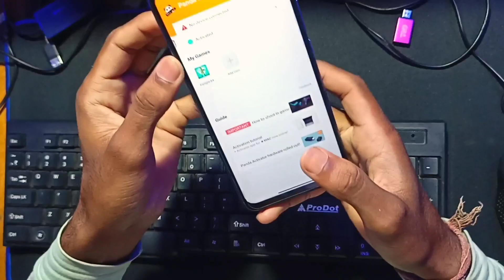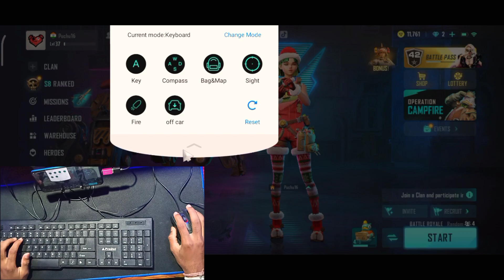How To Play Farlight 84 Using Keyboard ⌨️ & Mouse 🖱 On Mobile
Farlight 84 Play With Keyboard And Mouse On Mobile 🔥 • My First Win On Farlight 84 - Panda Mouse Pro
farlight 84 Solo vs squad farlight 84 Gameplay (20 kills) farlite - Ujjain Gang
Farlight 84 Gameplay (22 KILLS). Solo vs Squad | Farlight 84 Best Characters | LION x GAMING
how to join farlight 84 partner program
farlight 84 game ki partner program mai kaise joine kare

🔹Activation :-

Android ./10-

farlight 84 lag fix farlight 84 max graphics farlight 84
heating issue farlight 84 Android gameplay farlight 84 pro
gameplay farlight 84 handcam gameplay
farlight 84 max graphics farlight 84 live farlight 84 solo
farlight 84 solo vs squad farlight 84 solo vs squad handcam farlight 84 solo rank push far lite 84
far light 84 download farlight 84
farlight 84 apk farlight 84 apk download farlight 84 game
free fire farlight 84 play store
farlight 84 app store farlight 84 pc download
farlight 84 requirements farlight 84 release date
farlight 84 apk download farlight 84 size how to download farlight 84 farlight 84 apk obb download